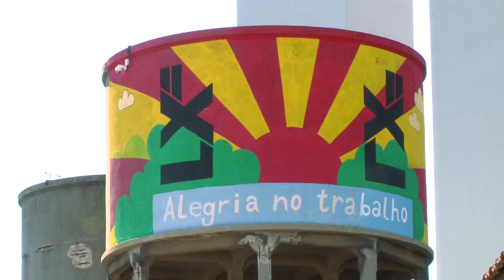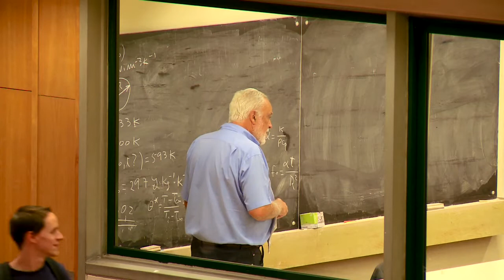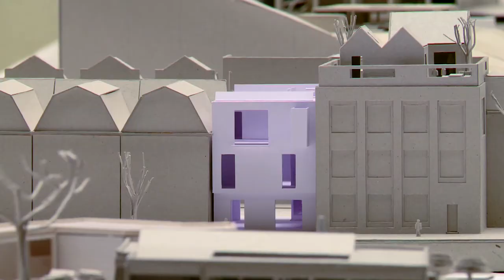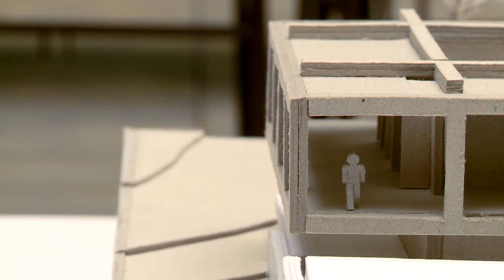Espaços&Casas nº 188 Conferência Manuel Salgado